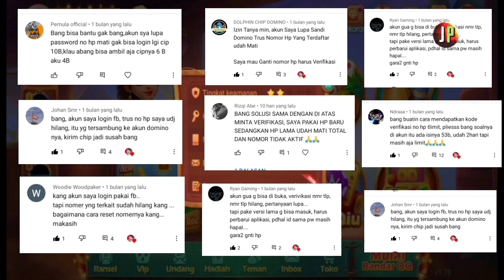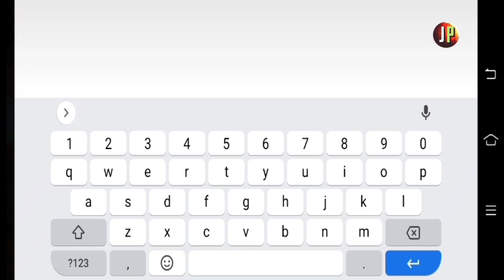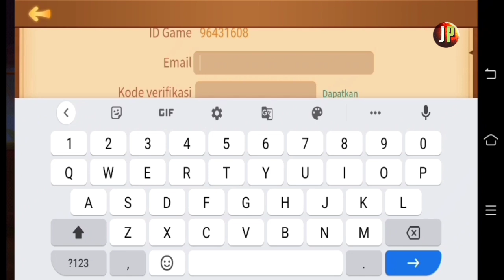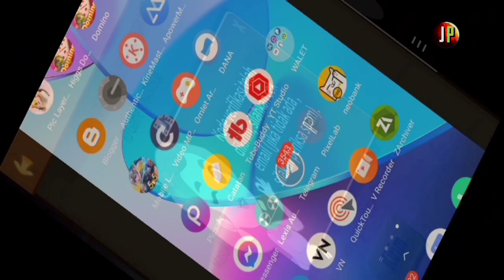Cara Aman Reset Sandi Higgs Domino || Verifikasi Email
Assalamualaikum..wr wb.
Jalan pintar kali ini menjelaskan tentang cara aman tentang reset sandi Higgs domino menggunakan verifikasi email sebab banyak sekali masalah pertanyaan dikolom komentar terkait masalah verifikasi menggunakan nomor hp atau sandi pertanyaan akan tetapi menggunakan email lebih simple aman dan mudah selagi kita masih ingat pasword email tersebut.
Semoga tayangan ini membantu kawan2 yg belum membuat akses verifikasi akunnya.

Penting..!!!
Video Ini Hanya Sebatas Hiburan Semata Dan Khusus Untuk Dewasa(18+)
Game Ini Diciptakan Untuk Mengisi Waktu Luang Saja,Jangan Lupa Aktifitas Utama Anda Seperti Bekerja,Belajar,Ibadah,Dan Hal Fositif Lainnya.

Wassalamu'alaikum..wr.wb.